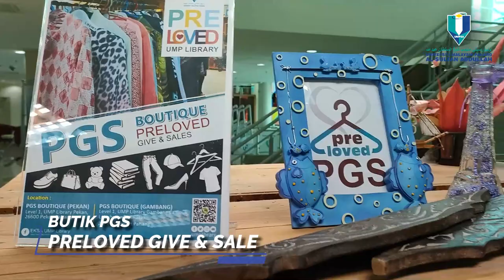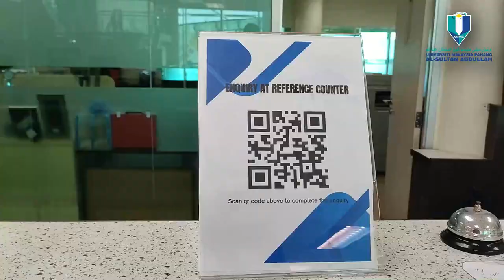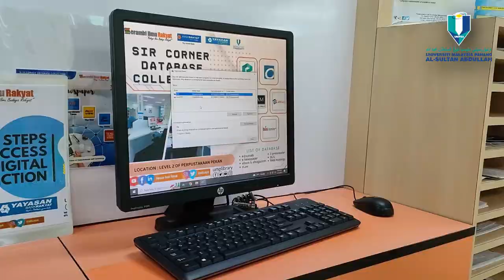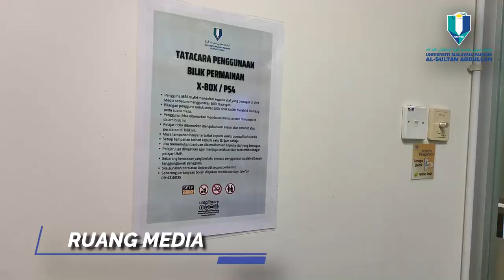Perpustakaan Universiti Malaysia Pahang Al-Sultan Abdullah Kampus Pekan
Selamat Datang Ke Perpustakaan Universiti Malaysia Pahang Al-Sultan Abdullah Kampus Pekan, Pahang.